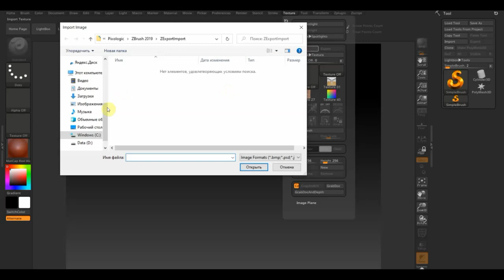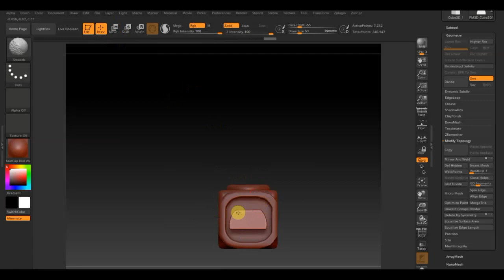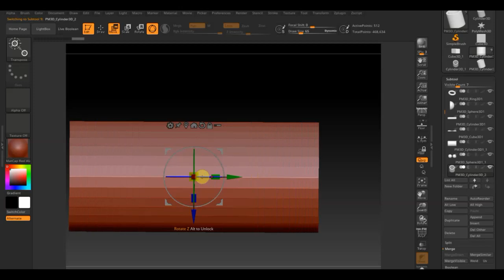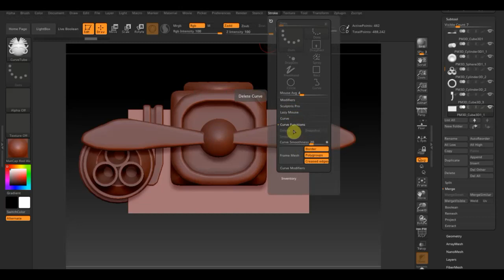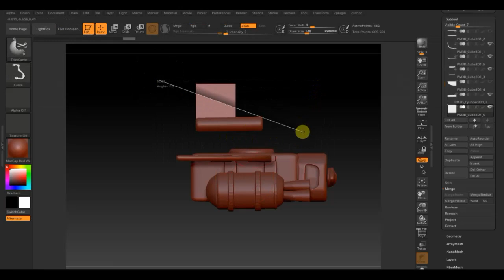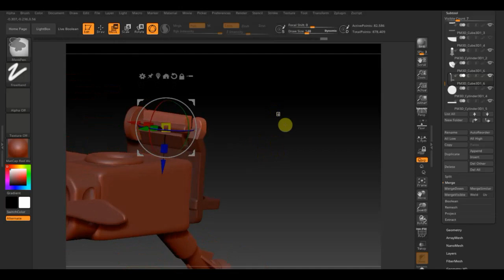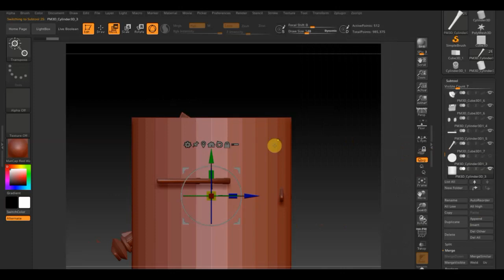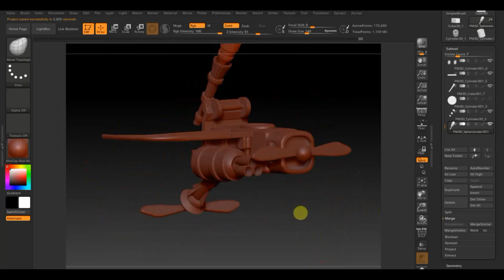Zbrush 2019 gyrocopter как в ДОТА 2